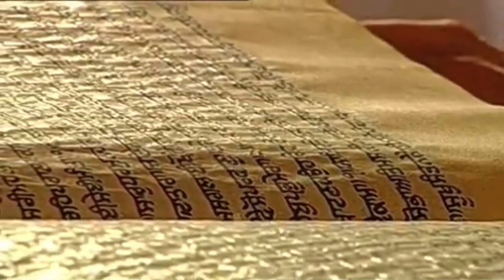19 September 2020 Today's Evening Sri Hukamnama Sahib of Sri Darbar Sahib Sri Amritsar Sahib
19 September 2020 Today's Evening Sri Hukamnama Sahib of Sri Darbar Sahib Sri Amritsar Sahib